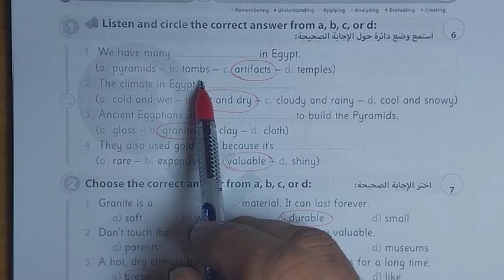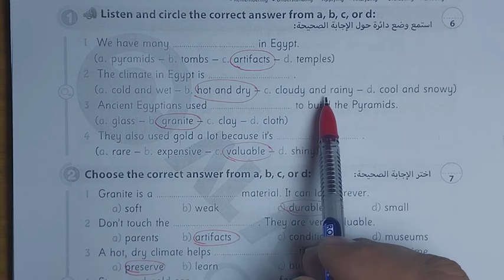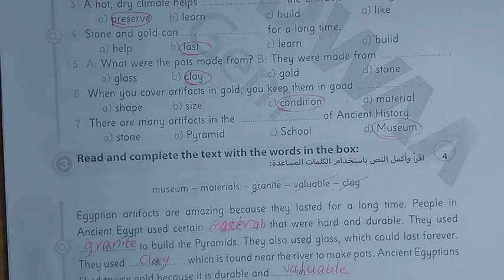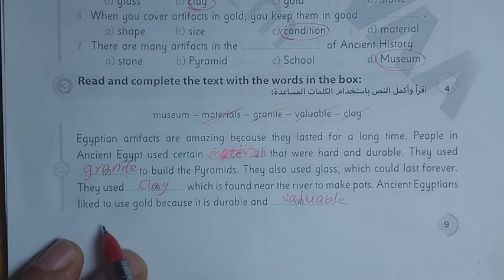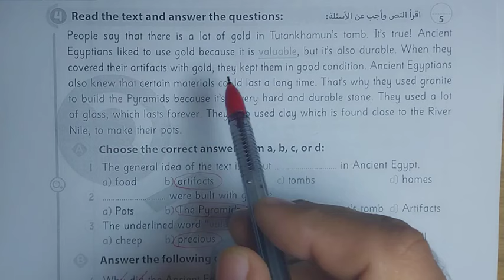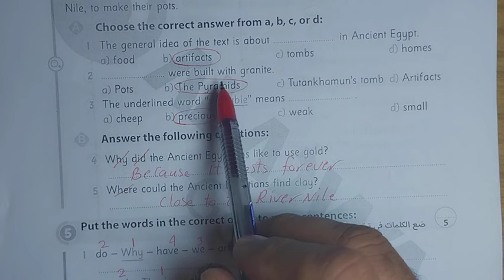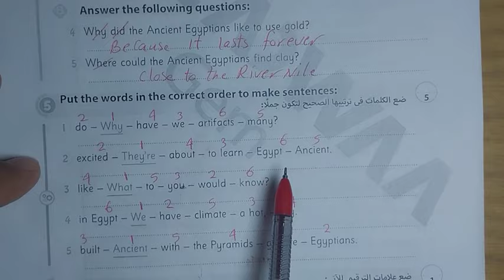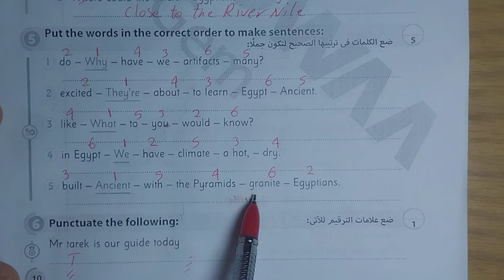حل صفحه 9-10 من كتاب الجيم/ الاضواء للصف السادس الابتدائي الوحده السابعه/ الدرس الاول الترم الثاني